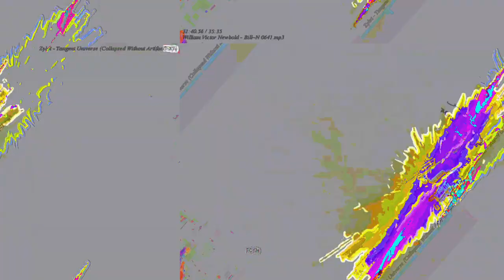[EPILEPSY WARNING] Movie 23 05 22 04h51m45s